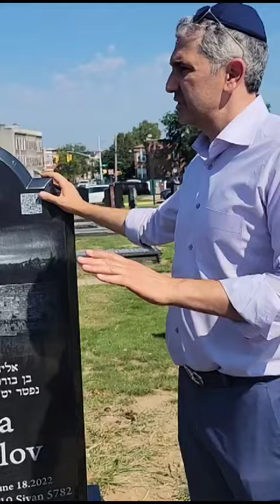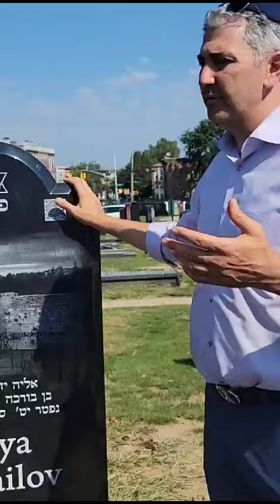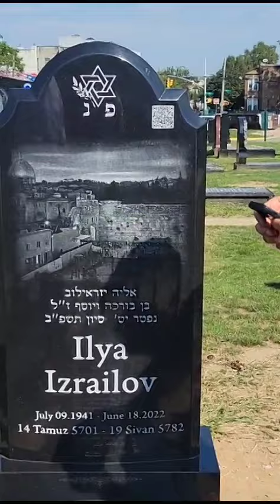The Soul Suffers When there's a Picture on the Tombstone - Le'iluy Nishmat Eliyahu Ben Burhko Z"L